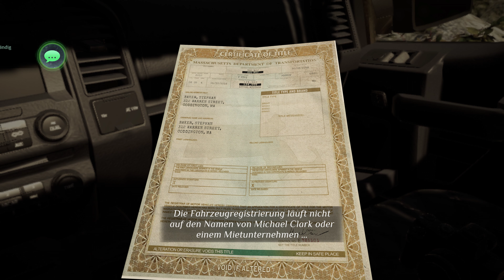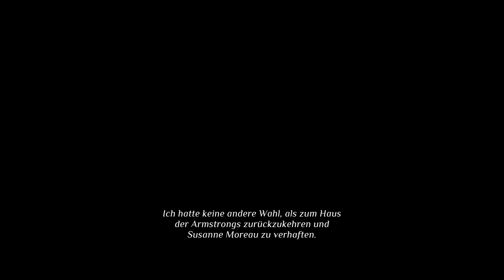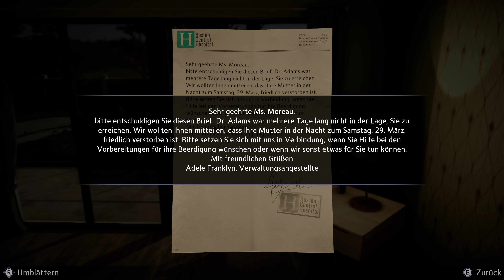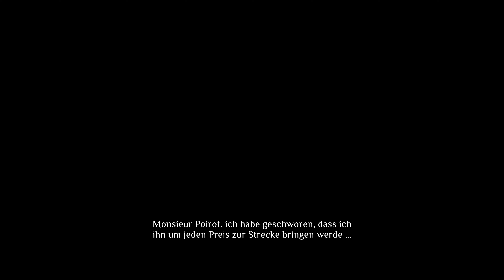Agatha Christie Murder On The Orient Express #008 Das Verhör von Micheal Clark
Erlebe eine zeitgenössische und modernisierte Version des Klassikers von Agatha Christie. Mord im Orient-Express spielt im Jahr 2023 und erweckt das klassische Abenteuer auf eine Art und Weise zum Leben, die selbst die größten Fans überraschen wird. Die Originalgeschichte wurde um völlig neue Elemente erweitert, damit du das Geheimnis und die Spannung wie nie zuvor erleben und einen der berühmtesten Fälle von Hercule Poirot neu entdecken kannst.

Dieser Fall wird nicht einfach zu lösen sein. Bei den zahlreichen überraschenden Wendungen musst du deine kleinen grauen Zellen und dein detektivisches Geschick einsetzen, um der Geschichte auf den Grund zu gehen und die Wahrheit ans Licht zu bringen.

Dieses neue Abenteuer hat für jeden etwas zu bieten, für die Fans der Bücher und Filme, für Krimi-Liebhaber und für alle, die auf der Suche nach einem spannenden Abenteuer sind. Also komm an Bord des Orient-Express und die Reise kann beginnen!